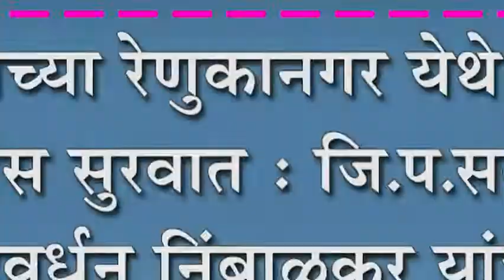यड्रावच्या रेणुकानगर येथे रस्ते कामास सुरवात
यड्रावच्या रेणुकानगर येथे रस्ते कामास सुरवात : जि.प.सदस्य राजवर्धन निंबाळकर यांचा कामाचा सपाटा